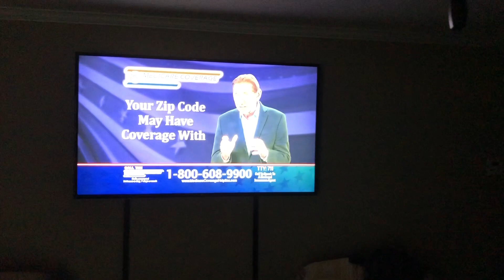Geeeeez!!!! It was one of those days!!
Got very little done today. I did manage to get the oil changed on my bike. I will be finding out on Thursday if the numbers will be right for me to get my wife a brand new bike with a warranty.  I can’t enjoy riding when I spend most of my time looking in my mirror to make sure my wife hasn’t broke down.